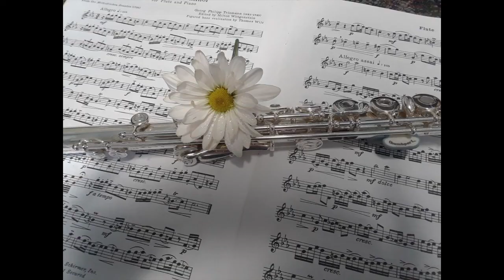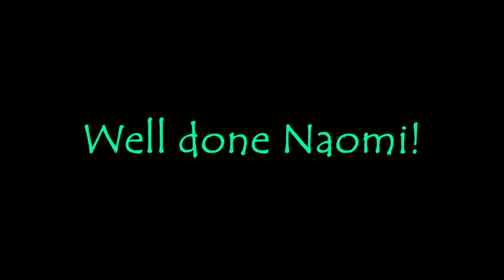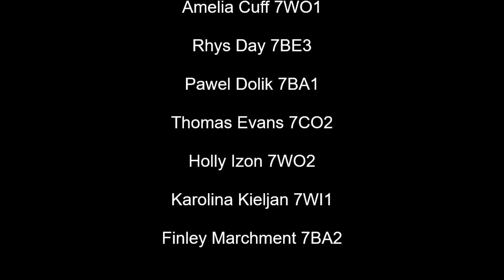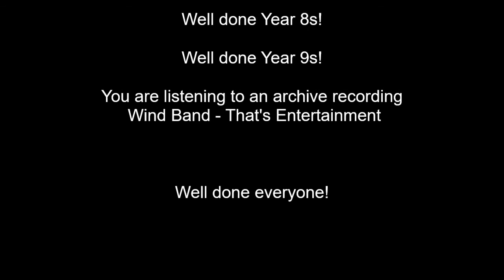RWBA KS3 Spring Music Concert March 2021